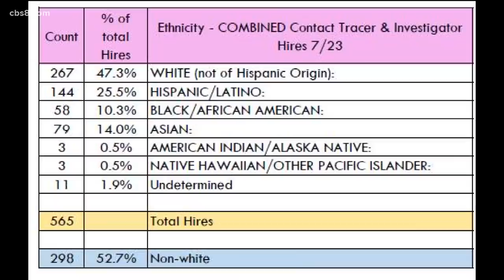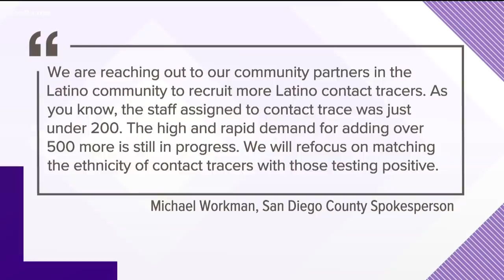San Diego County top stories (July 30, 5 p.m.)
These are the headlines to watch for on Thursday.